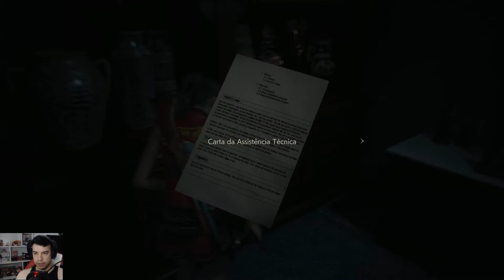SUBTERRÂNEO EXPLORADO: Resident Evil 2 Remake #34 - CLAIRE A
Vídeo gameplay de RESIDENT EVIL 2 Remake na versão para PC.
Jogando a 1ª Jornada agora com a Claire, usando Traje Alternativo original com gráficos 2019, e a faca infinita.
Hoje conseguimos descer pro subterrâneo, encontrar Sherry e enfrentar William Birkin.
Vem comigo!
Este vídeo faz parte de uma série/playthrough/let's play.

RESIDENT EVIL 2 está disponível para PS4 e Xbox One tambem.

Obrigado!!

Meu TWITTER:  @marcos_follador

Programas que uso:
Gravação:                     NVidia ShadowPlay

Quer começar a fazer LIVES? Abaixo está o programa que eu uso!